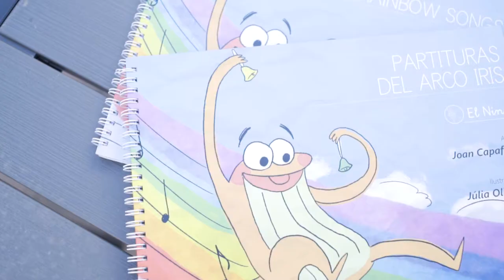Llibre Partitures de l'Arc de Sant Martí Mètode de lectura musical CATALÀ CASTELLÀ I ANGLÈS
Ja podeu comprar el vostre llibre Partitures de l'arc de Sant Martí. Amb la compra del llibre et regalem els tres discos cantats i amb les bases instrumentals.